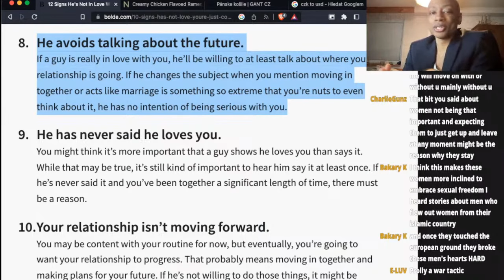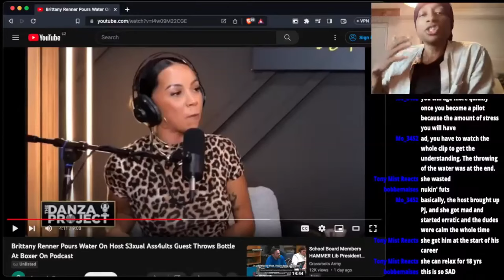Beautiful Women Are Reaching New Levels of Insanity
RECENT VIDEOS OF OURS

In this episode of 'Modern Women Hitting The Wall Making Men Leave Dating', we learn about a woman who's hit the wall and has to find a way to get men to date her. She goes through different techniques to get men to respond to her but all of them seem to be failing. We talk to her about her experiences and give her some advice on how to fix things.